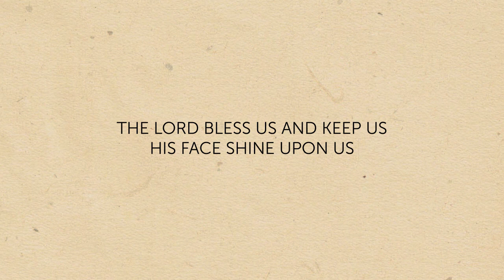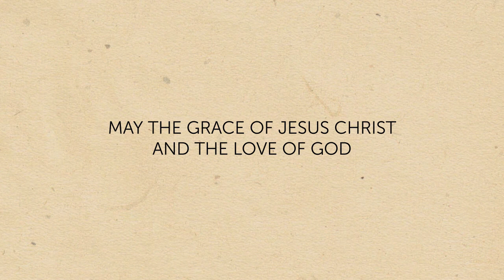07/06/20 10:30am Sunday Service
Sunday morning service from St. John's New Malden featuring songs of worship, a quiz with Geoff the puppet and an exploration of what the Trinity means to our lives now.